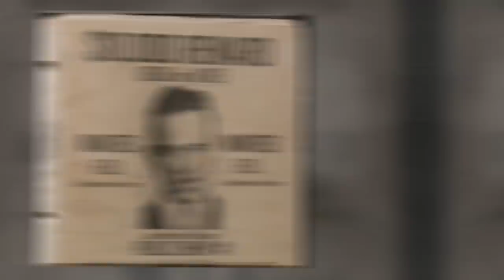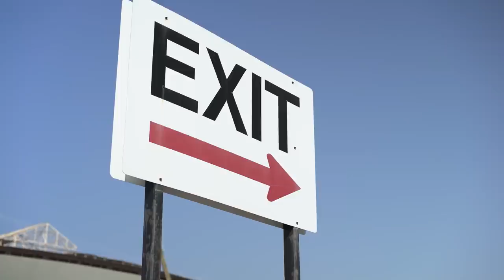15 INGENIOUS Prison Breaks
Prisons are designed to house the world's most dangerous people, and keep them separated from the rest of society. And while prison breaks are rare, never underestimate what people are capable of when they work together. Today, we'll be taking a look at the top 15 most ingenious prison breaks.